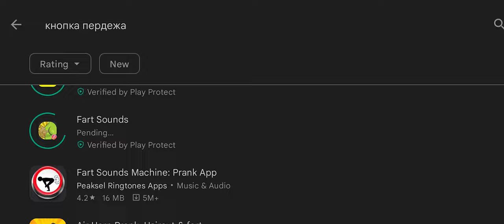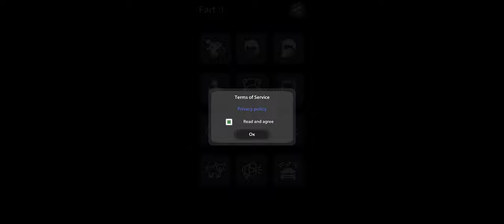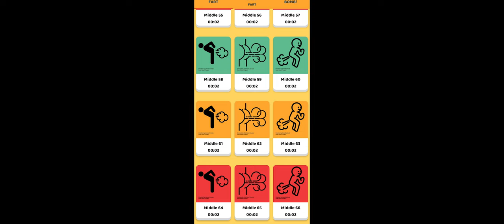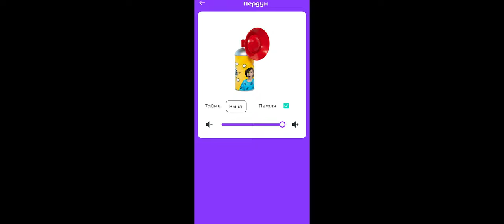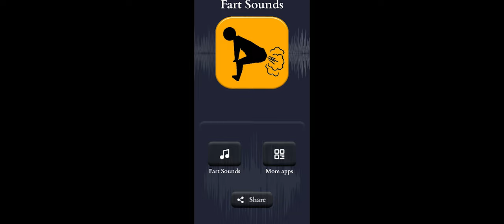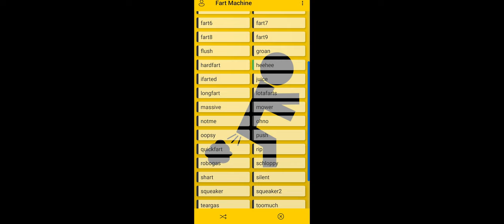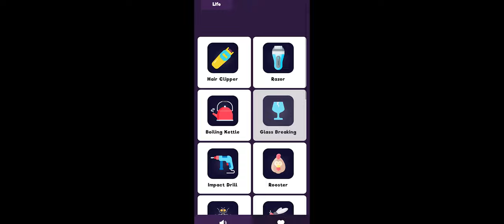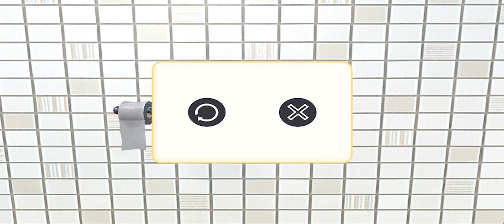СКАЧАЛ ВСЕ КНОПКИ ПЕРДЕЖА И ОЦЕНИВАЮ ИХ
Скачал все приложения с пердящими кнопками из Плей Маркета и оцениваю их.